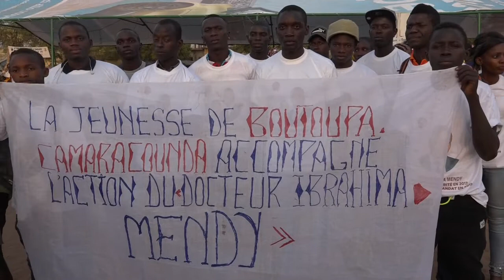:Dr Ibrahima Mendy: "Macky 17-19 est un Mouvement de soutien aux actions du Chef de l'Etat"